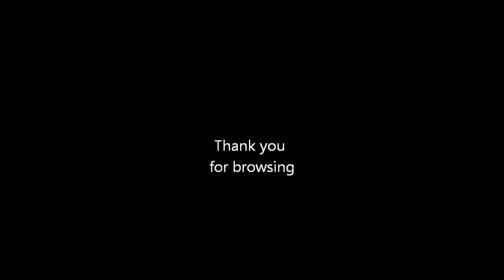Moonlight Serenade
Glenn Miller/ Barry Manilow's version. Moonlight Serenade. Chromatic harmonica Thomann 40.